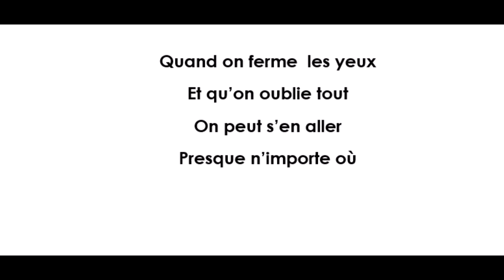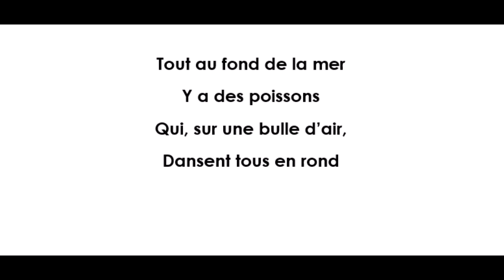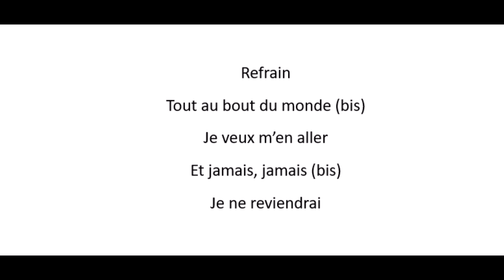chanson TOUT AU BOUT DU MONDE